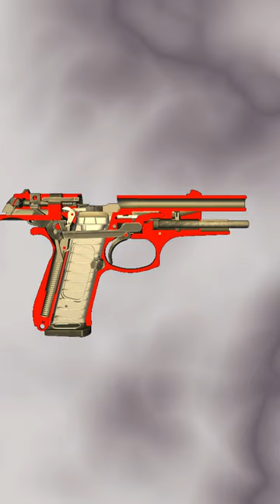Beretta92FS pistol. How it works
Beretta 92FS pistol.